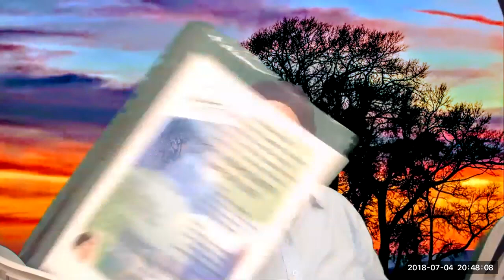The Wonders of Color Therapy for Emotional Wellness Part 1 - By Orit Esther Riter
This Lecture was recorded at Jul. 4, 2018